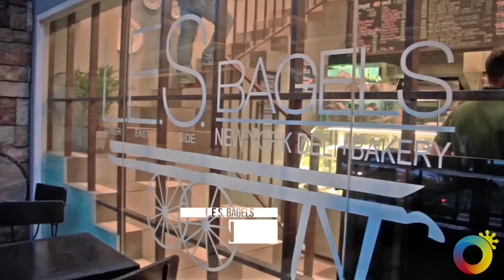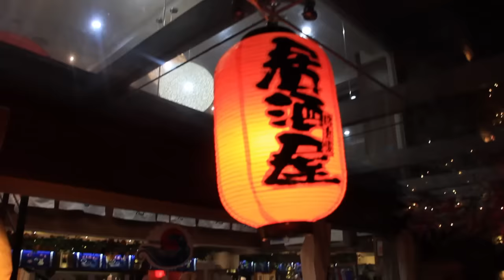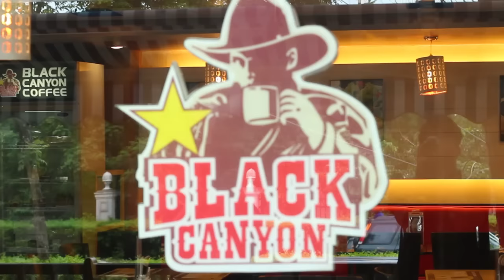The Crave List: Tuscany McKinley Hill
Our Awesome Planet paid a visit to Tuscany McKinley Hill to put together this Culinary Crave List. With so many options you're sure bound to find the perfect place to satisfy those munchies!